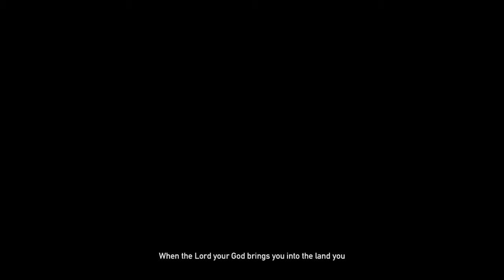Farcry5/ fall‘s end